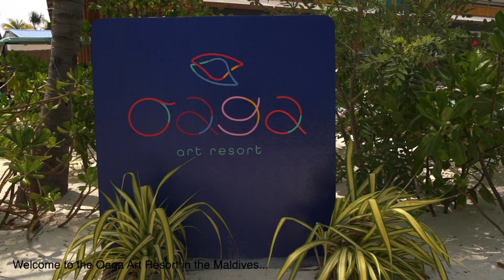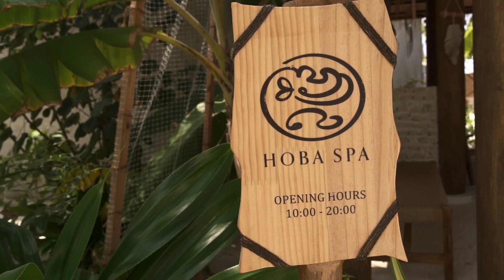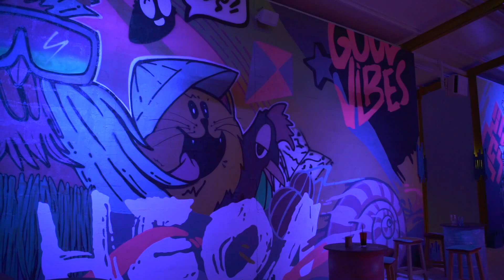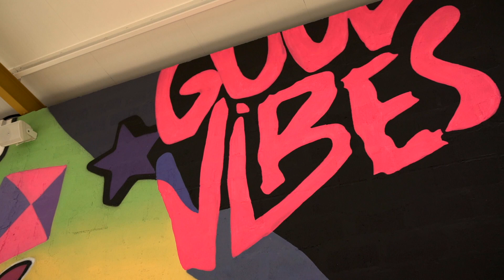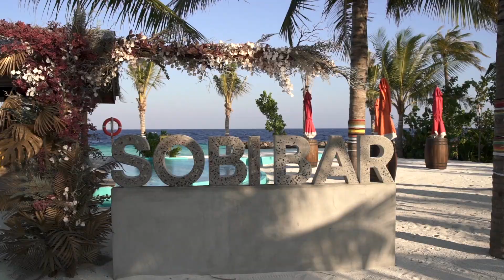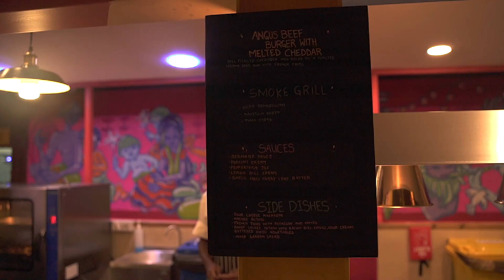Maldives - Oaga Art Resort | New Resort | Cinematic Travel Video (Your dream destination)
Our last stay in the Maldives was at the Oaga Art Resort. A brand new art hotel that opened in 2023. This place is colourful, vibrant and unique and should not be missed on any bucket list. Join us on a cinematic trip report of Oaga Art Resort.

Let's discover and get to know the world, new countries and foreign
cultures together.

dates travel videos.

safe travels,
xX Bianca & Rene